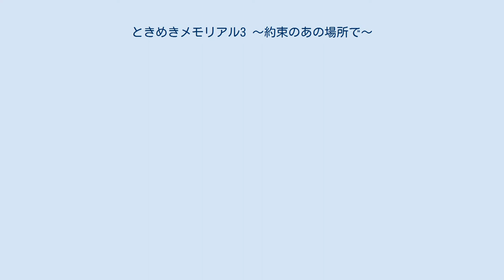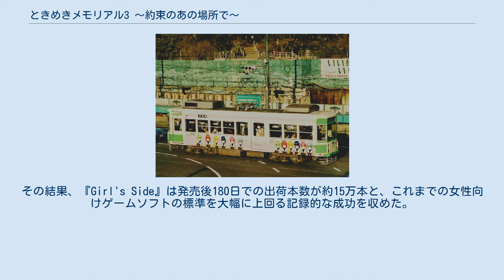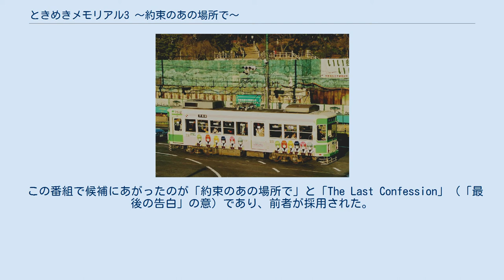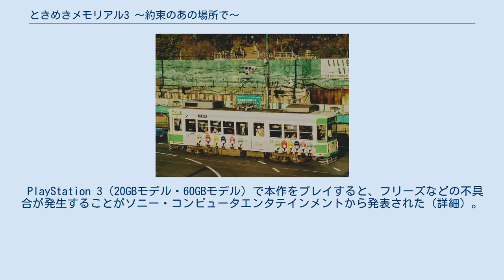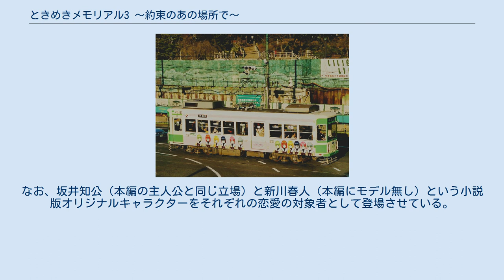ときめきメモリアル3 〜約束のあの場所で〜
『ときめきメモリアル3 〜約束のあの場所で〜』（ときめきメモリアルスリー やくそくのあのばしょで、略称：『ときメモ3』）は、2001年（平成13年）12月20日、コナミ（現・コナミデジタルエンタテインメント）からPlayStation 2向けに発売された恋愛シミュレーションゲーム。
『ときめきメモリアル』シリーズの第3作。
製作会社はコナミコンピュータエンタテインメント東京。
 基本的なゲームシステムとして勉強や部活などにとりくみ、主人公の能力値を高め意中の女の子キャラクターの理想の男の子になりデートを重ねて親しくなることで卒業の日に伝説の場所で女の子からの告白を受けるというこのシリーズのコンセプトは残っているが、前作以前の作品にはなかった要素が多く盛り込まれているのが特徴である。
 ときめきメモリアルシリーズでは、恋愛に関する「伝説の場所」が学校の関連施設にある。
その場所で卒業の日に女の子からの告白で生まれたカップルは永遠に幸せになれるという伝説が存在し「永遠に幸せな関係」を目指して女の子からの告白を主人公が待つという変わったロジックを支える、ゲームの根幹をなす設定になっている。
また、過去2作に存在した下級生と年上のヒロインが本作には登場しない。
 『ときめきメモリアル』では校庭のはずれにある伝説の樹、『ときめきメモリアル2』では校舎にある伝説の鐘と続いた伝説の場所は、今作では学校の旧通学路の途中にある桜の舞い散る伝説の坂になっている。
 主人公や登場キャラクターは、架空の街で設定しているもえぎの市にある、架空の学校である私立もえぎの高校に通い、高校3年間を過ごす。
 主題歌：ZARD（B-Gram RECORDS） 『ときめきメモリアル』シリーズは、1994年のPCエンジン版『ときめきメモリアル』の発売から、1995年のPS版での大ブレイクを経てコナミを代表する主力コンテンツとして発展していた。
1999年の『ドラマシリーズVol.3 旅立ちの詩』発売によってシリーズに区切りがつけられてからも人気は衰えず、同年秋に送り出された新シリーズ『ときめきメモリアル2』もソフト及び関連商品が安定した販売実績を上げていた。
 しかし、それまでの販売戦略はあくまでもコアなゲーマーや熱狂的なファンへ向けたものでしかなく、俗にライトユーザーと呼ばれる一般購買層に「ときめきメモリアル」のブランドが浸透するまでには至らなかった。
そこでコナミはこのブランドを一般購買層に普及させるべく、最新作の開発に入った。
 ラッピング広告がされた都電車両（2002年1月撮影）。
 かくして今作『ときめきメモリアル3』はテレビ番組とのタイアップキャンペーン、史上初のゲームファンドの募集による個人投資家へのアピール、テーマソングの歌い手に有名アーティストのZARDを起用、都電・都バスでのラッピング広告展開などのライトユーザー向けアピールや動くキャラクターの採用や新システムの導入等に取り組んだ意欲作となった。
 惰性による製作ではなく、原点回帰という手法でギャルゲーを一般的な娯楽に仕上げようとした今作ではあったが、キャラの表情や輪郭の不釣り合いや仕草の単調さに加え、攻略の困難さ・プレイ時間の長期化・イベントの少なさとそれに伴う性急なシナリオ展開など多くの問題点をはらんでいた。
店頭での実売価格は発売後すぐに暴落し、最終的に発売後180日での出荷本数が約20万本と前々作、前作と比べて伸び悩むことになった。
 今作の出荷本数の伸び悩みは、ファンドの償還額がゲームの出荷本数に依存していたゲームファンドの償還を危うくした。
コナミはもう一本のファンド対象ソフトである女性ファン向けタイトル『ときめきメモリアル Girl's Side』を、有名な声優を多数起用し、ある程度の出荷本数が見込める作品として発売した。
その結果、『Girl's Side』は発売後180日での出荷本数が約15万本と、これまでの女性向けゲームソフトの標準を大幅に上回る記録的な成功を収めた。
『Girl's Side』の成功によりファンドはかろうじて元本を上回って償還できたが、実際には手数料と消費税を払うと元本割れであった（ゲームファンド ときめきメモリアル#結果を参照）。
 本作のサブタイトルは『約束のあの場所で』だが、このタイトルは発売前の2001年8月31日にフジテレビ...